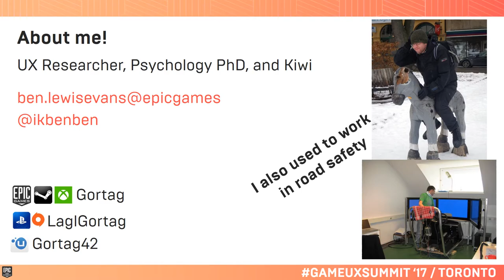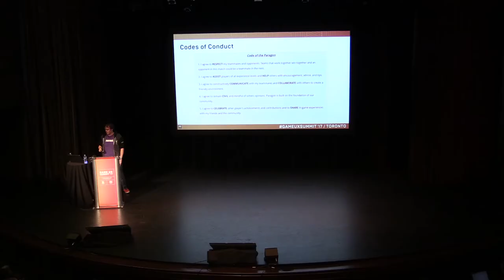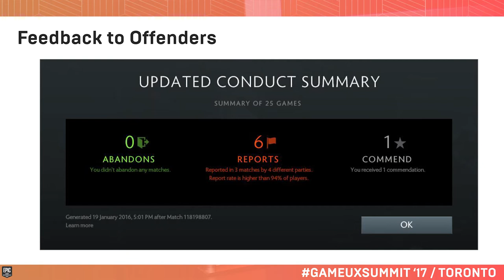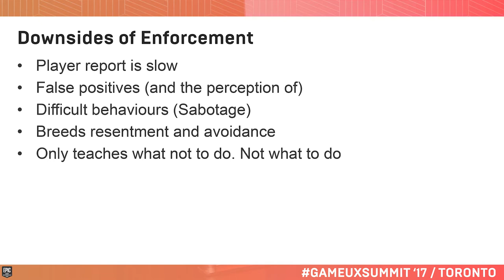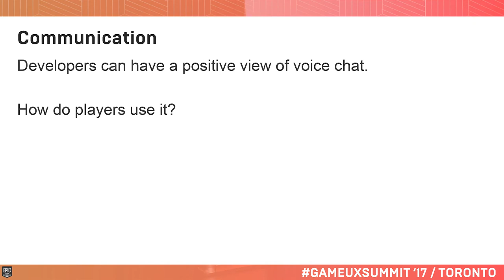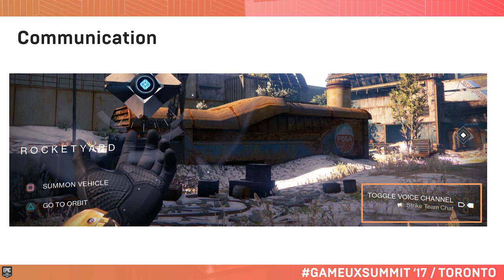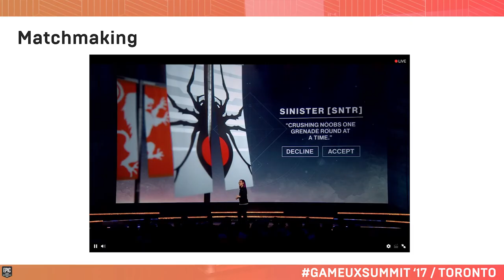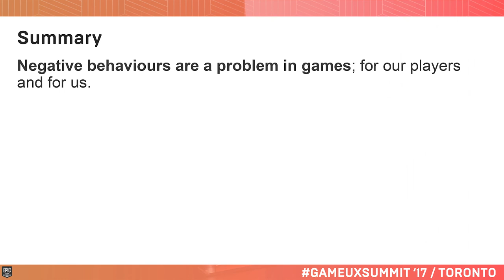Game UX Summit ’17 | Ben Lewis-Evans Epic Games | Reducing Toxicity in Games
Ben Lewis-Evans, Epic Games’ User Experience Researcher, explains how the Three E’s of road safety: Education, Enforcement, or Engineering can be applied to reducing toxic behavior in games to improve the player experience.

Started in 2016 as a unique opportunity for attendees to network and share their passion for UX in gaming, this year’s Game UX Summit 2017 was held in Toronto on October 4-6, and hosted by Ubisoft Toronto. Comprised of three full days of talks, panels, and intensive masterclasses led by industry experts, Game UX Summit travels annually to a new city and is hosted by a different Studio. Follow GAMEUXSUMMIT on Twitter for news and updates.